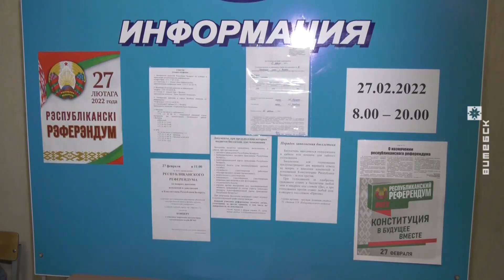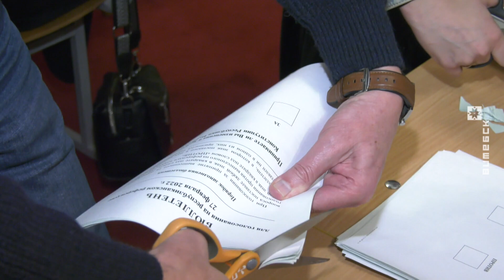Как подводят итоги голосования (27.02.2022)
Участки для голосования по всей стране закрылись ровно в восемь вечера. Однако работа участковых комиссий на этом не завершилась.

Как ведётся подсчёт голосов и кто следит за работой членов комиссии, узнали наши корреспонденты.

© Телерадиокомпания «Витебск»
2022